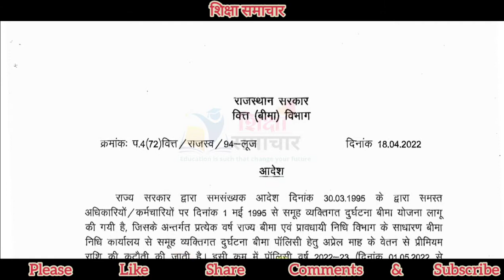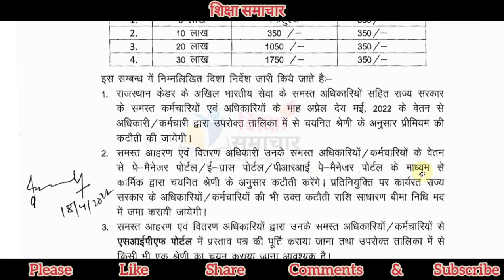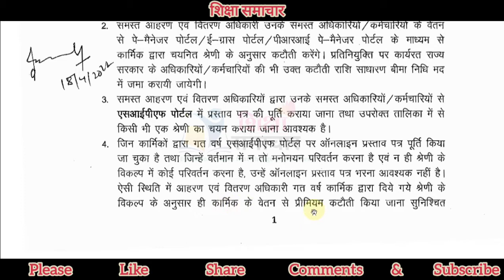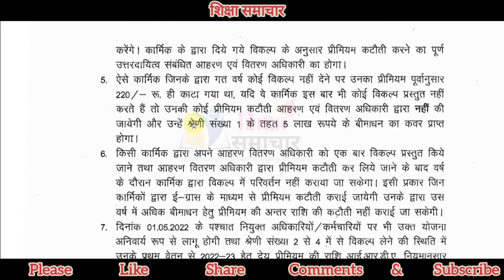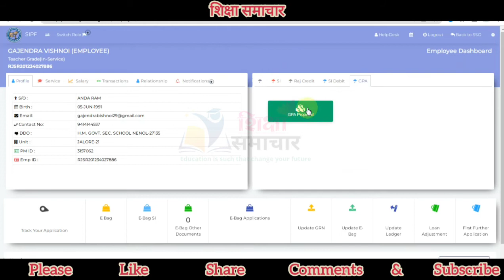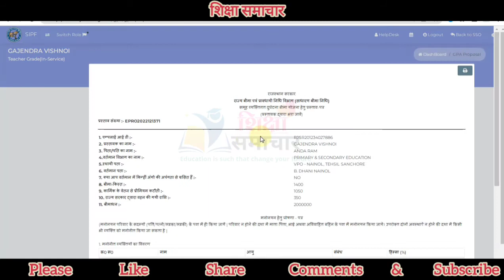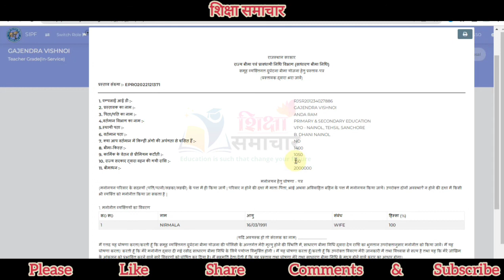GPA प्रपोजल नई स्लेब के अनुसार होगी कटौती || SIPF पोर्टल पर GPA प्रपोजल को अपडेट करना कितना जरुरी ?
सामूहिक दुर्घटना बीमा GPA PROPOSAL ऑनलाइन कैसे करे, नई स्लेब के अनुसार कितना होगा बीमा, स्टेप बाई स्टेप आवेदन करने की सम्पूर्ण प्रक्रिया जानने के लिए विडियो देखे

आपका प्यार और सहयोग की अपेक्षाओ के साथ.